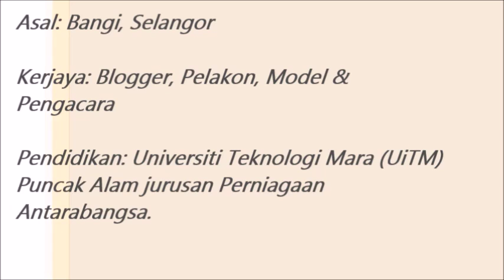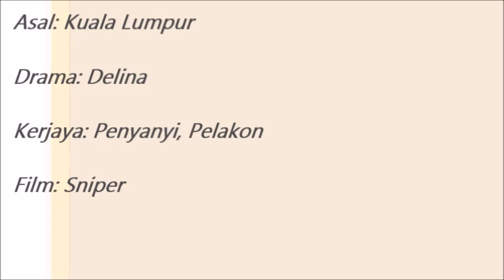Foto Mira Filzah & Fadlan Hazim Pelakon Dalam Drama Siwedding Planner Serta Biodata Mereka Masing ma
Foto Mira Filzah & Fadlan Hazim Pelakon Dalam Drama Siwedding Planner Serta Biodata Mereka Masing masing